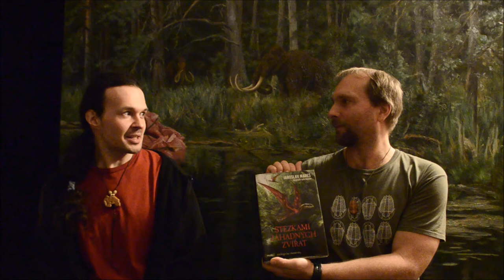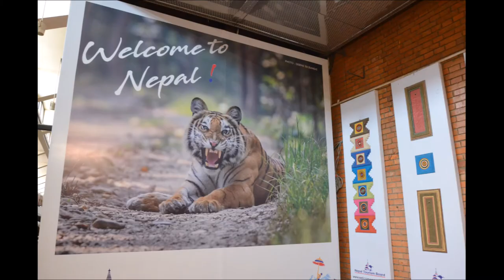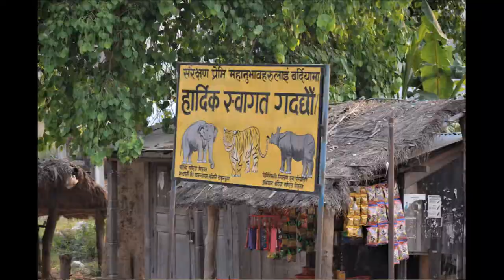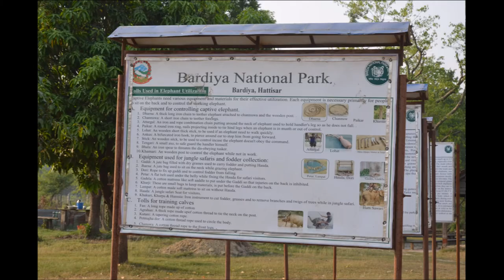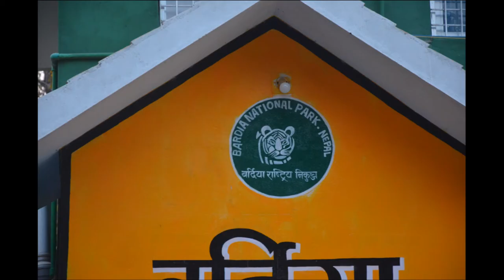Rozhovor s panem Jaroslavem Šmídem o jeho výpravě za nepálským slonem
Na téma kryptozoologie, tentokrát za tvorem, jehož existence byla již dokázána, ale přesto se o něm ví málo.

hudba, music by: Rodion Farafontov, Matthew Pablo
Nepál, sloni, slon